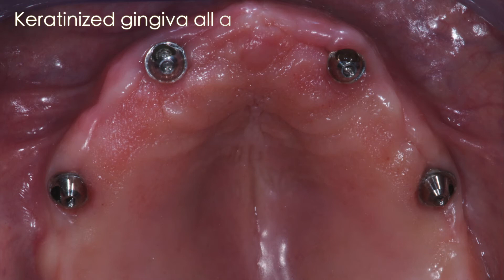Tilted implants - Dr Agliardi Enrico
Tecniche chirurgiche All-on-4®, V-II-V
Il Dr Enrico Agliardi massimo esperto nelle riabilitazioni dei mascellari atrofici con impianti inclinati presenta un video esclusivo di una serie di riabilitazioni fisse che si avvalgono di procedure chirurgiche mini invasive senza ricorrere a prelievi ed innesti ossei.